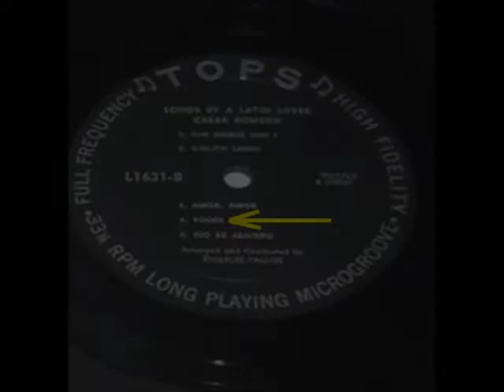Cesar Romero - Yours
Cesar Romero singing Yours. The song appeared on Side-2 of a 1958 12" LP titled Songs By A Latin Lover, released by the Tops Records Label.